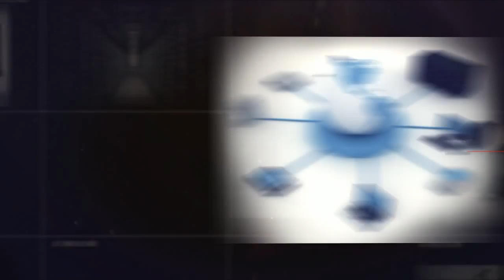Windows VPS Server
The virtual private server (VPS) increase with growth of your requirements.